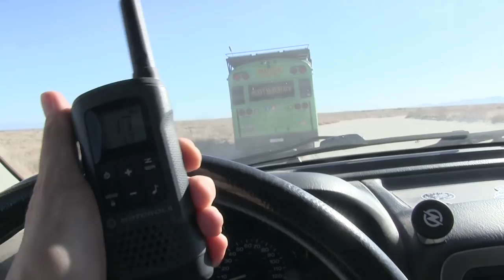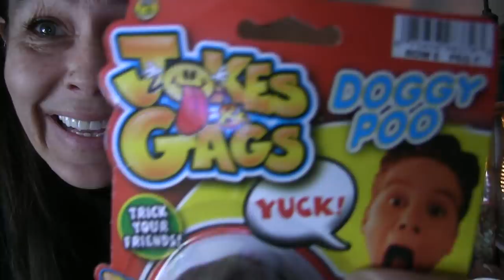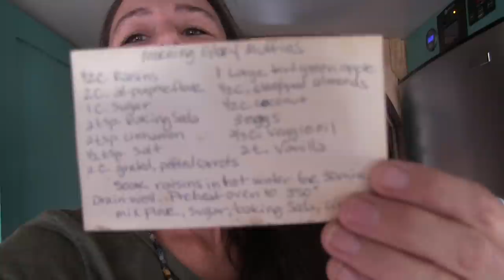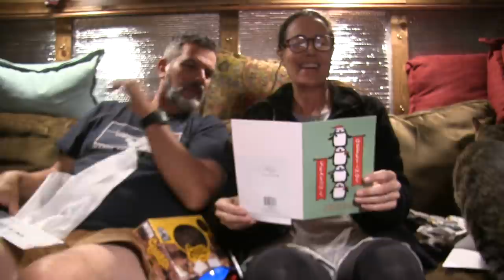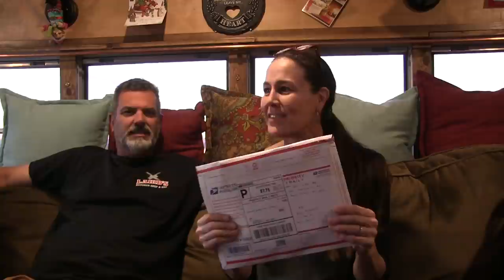Buslife: Parked at a Crane Migration Pond in Arizona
Here's a slice of buslife, when we left our mountain overlook and parked at a Sandhill Crane Migration Pond in Willcox, Arizona! The funny thing is, Mike works in Willcox, so we've been parking all around the area within a 30 to 40-minute commute to his job. Here, it's a 3 to 4-minute commute to his job! We had no idea how incredible it would be to watch the Sandhill Cranes return every evening ~ sometimes hundreds of them, other times literally THOUSANDS! Best of all, no one seemed to mind that we parked here at the water's edge for two weeks!

"Bluegrass Boogie" by The Undertowns

Mike & Kerry